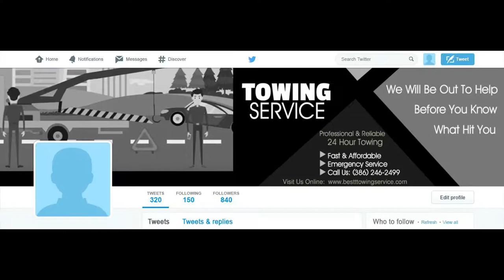TOWING SERVICE 1 Twitter Cover Image ORDER NUMBER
ORDER NUMBER

2.) The TITLE can have a maximum of FOUR words – It can be your name, business name, your niche or a tag line.

3.) The description of your services is the 7 to 10 words on the right-side of the image. You can say something unique about your service and make a statement but keep it to less than 10 words.

4.) You can have up to 5 Bullet Points. We can use the existing bullet points as shown on the demo image or edit the image with your choice of bullet points.